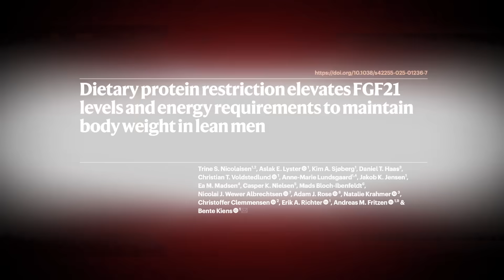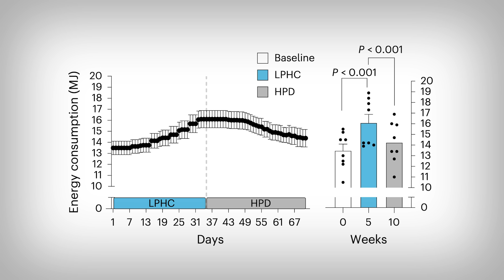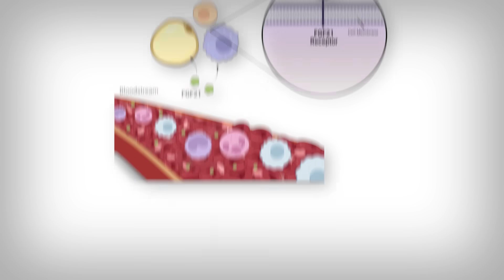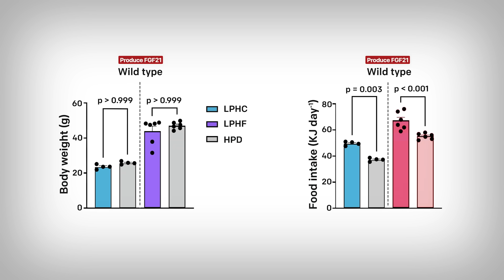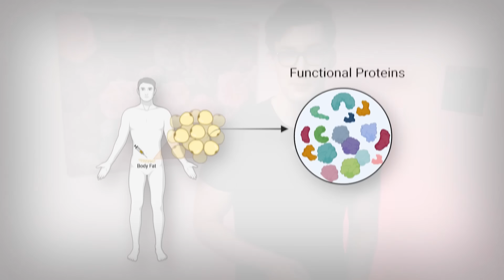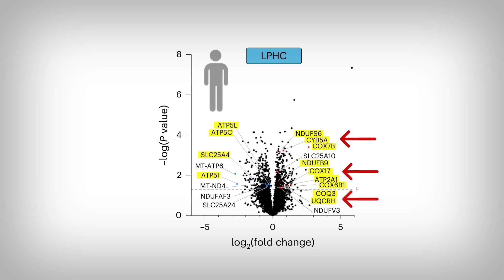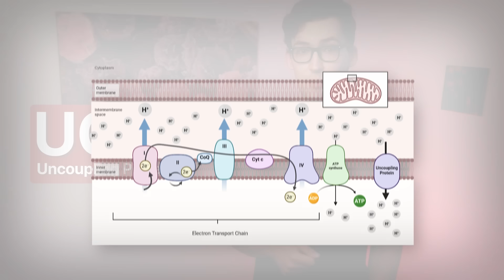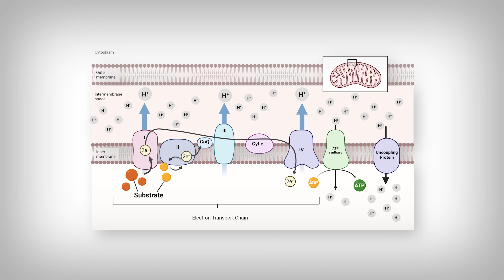Cutting this one Essential Nutrient supercharges your Metabolism!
0:00 - Introduction
0:50 - Metabolism Boost, Weight Shenanigans, Oh my!
2:56 - FGF21
6:20 - A Mitochondrial Paradox
11:14 - Context and Applying this Information
12:26 - Main Points

References
[Study 488] Nicolaisen TS, Lyster AE, Sjøberg KA, et al. ​ Dietary protein restriction elevates FGF21 levels and energy requirements to maintain body weight in lean men. ​ Nat Metab. Published online March 6, 2025. doi:10.1038/s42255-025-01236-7

Funding/Conflicts of Interest: Mixed Funding [Public: Independent Research Fund Denmark/Medicine to B.K.; European Foundation for the Study of Diabetes (Future Leader Award NNF20SA0066171 to N.K., Lilly award to A.J.R.; Industry: Novo Nordisk Foundation (NNF17OC0029054, NNF20SA0066171, NNF22OC0074110, NNF18CC0034900, NNF23SA0084103); DFG Emmy Noether (KR5166/2 to N.K. ​), DFG BATenergy (TRR 333/1–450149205 to N.K. ​); The Novo Nordisk Foundation Center for Basic Metabolic Research, partially funded by an unconditional donation from the Novo Nordisk Foundation) // No direct Conflicts of Interest